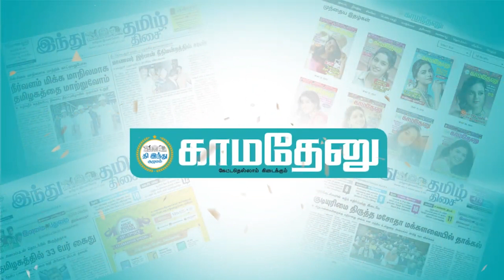மாண்புமிகு ஆளுநரின் அப்பா வீட்டுப் பணத்தைக் கேட்கவில்லை!